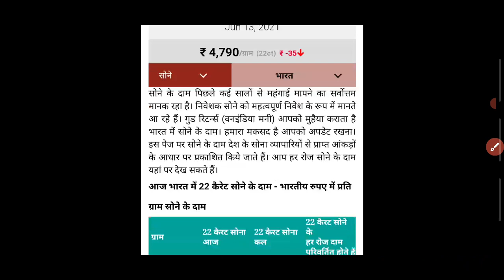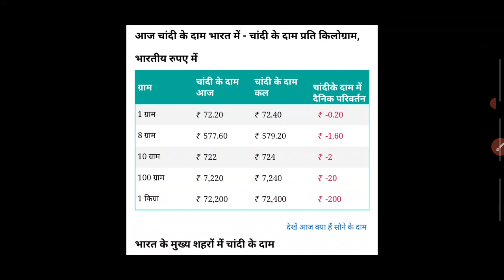13-जून-2021 gold rate today, आज का सोने का भाव, gold price today